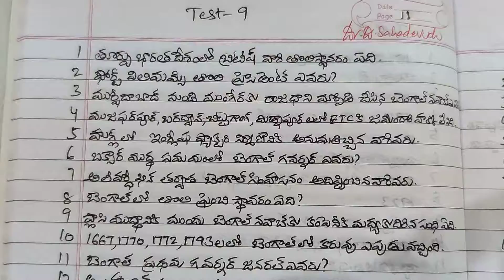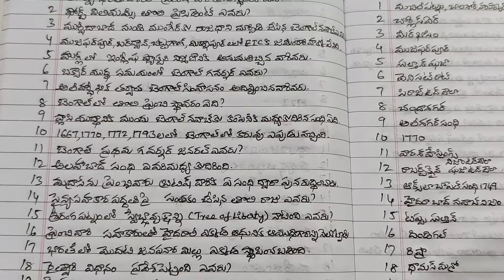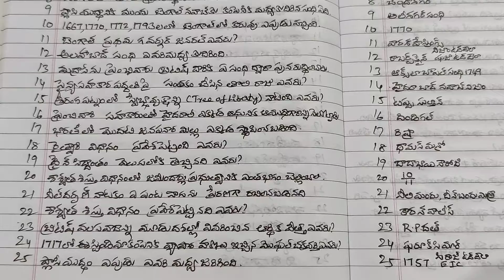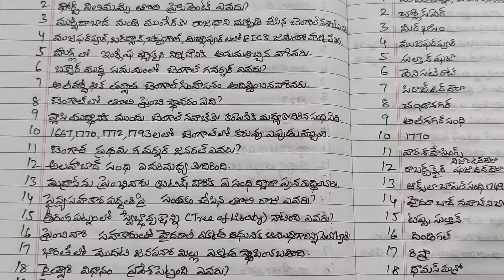Indian National Movement - Test Series- Test -9 (Telugu) Dr.D.Sahadevudu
"Crack the Code: Indian National Movement Test Series for UPSC, Civil Services, NDA, SSC, APPSC Group I & II, DY EO | Competitive Exam Preparation"

📚 Ready to master Indian National Movement for your competitive exams? Join us for an intensive Test Series designed to boost your UPSC, Civil Services, NDA, SSC, APPSC Group I & II, DY EO exam preparation! 🚀

In this comprehensive test series, we cover key topics, historical events, and important personalities related to the Indian National Movement. Each test is crafted to simulate exam conditions and provide in-depth insights into your strengths and areas of improvement.

🔍 Why choose our Indian National Movement Test Series?
✅ Tailored for UPSC, Civil Services, NDA, SSC, APPSC Group I & II, DY EO exams
✅ Rigorous testing of knowledge and analytical skills
✅ Detailed explanations and feedback for each test
✅ Proven strategies to tackle exam-specific challenges

👩‍🏫 Our experienced faculty brings a wealth of knowledge to guide you through this critical segment of your exam syllabus. Don't leave your success to chance – prepare with precision and purpose!

Useful for UPSC Civils/SPSC Exams//NET/SET/All Competitive Exams and Academic Entrance Examinations.Indian National Movement is Key area topic for many Competitive Exams.